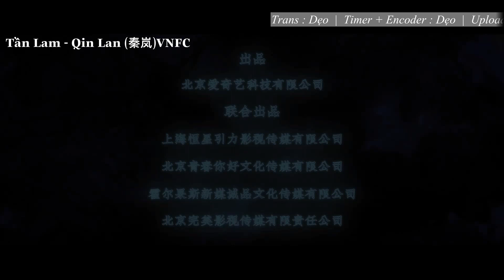[VIETSUB] Trailer 03 Drama Trách Em Thật Quá Xinh - Tần Lam, Cao Dĩ Tường, Vương Tử Dị.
Drama do IQIYI sản xuất, chuyển thể từ tiểu thuyết cùng tên của tác giả Vị Tái, nói về người quản lý nghệ sỹ Mạc Hướng Vãn và chuyện tình với đại luật sư Mạc Bắc. Cùng với sự tham gia của các diễn viên như Cao Dĩ Tường, Vương Tử Dị, Vương Diệu Khánh, Huệ Anh Hồng, Quách Hiểu Đình...